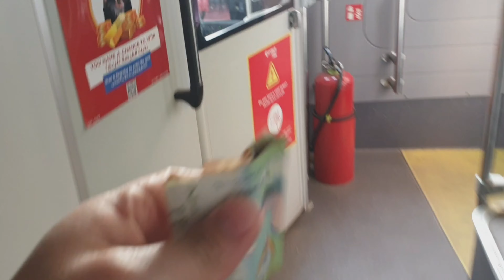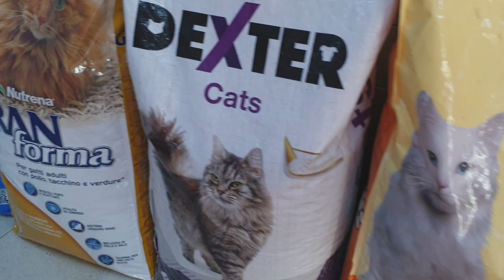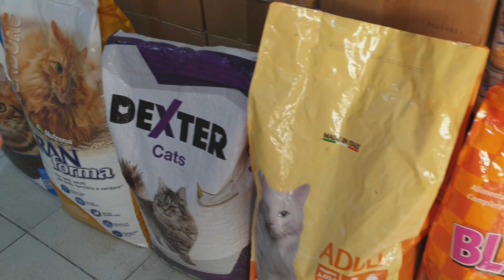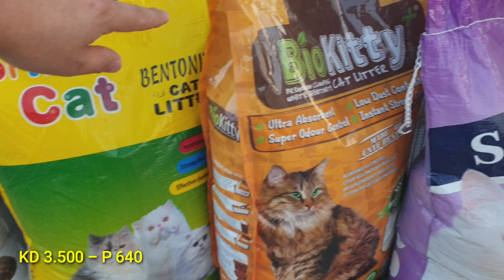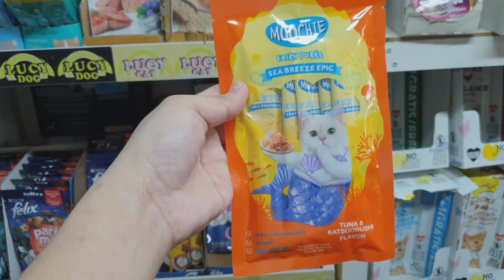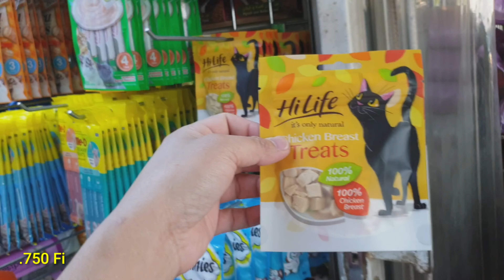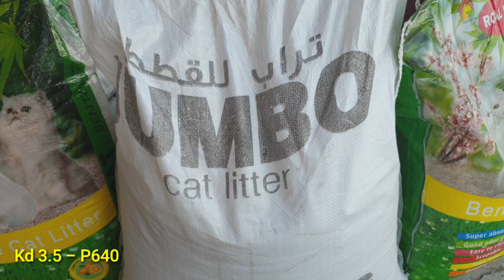MURANG BILIHAN NG PAGKAIN AT GAMIT PARA SA PUSA AT ASO, SAAN ITO?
MURANG BILIHAN NG PAGKAIN AT MGA GAMIT PARA SA PUSA AT ASO, SAAN ITO?
BILIHAN NG GAMIT AT PAGKAIN NG PUSA

PAANO ANG PROSESO SA PAG CHECK-IN NG IUUWING ALAGANG PUSA AT ASO | CHECK-IN PROCESS OF SENDING PETS GOING PHILIPPINES

BAGAY NA HINDI DAPAT MAKALIMUTAN SA ARAW NG VACCINATION NG PUSA AT ASO | THINGS TO REMEMBER ON VACCINATION DAY OF A CAT AND DOG

KAILAN DAPAT PALIGUAN ANG PUSA AT ASO | DAPAT BA PALIGUAN ANG PUSA | IS BATHING A CAT NECESSARY

PAANO MAIUWI SA PILIPINAS ANG ALAGANG PUSA AT ASO | COMPLETE GUIDE SA PAG UWI NG PUSA AT ASO